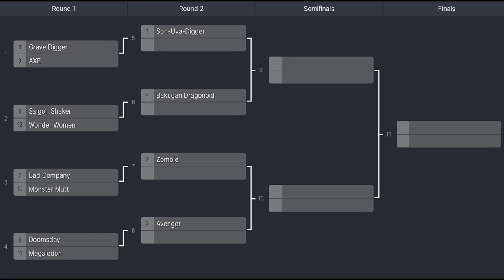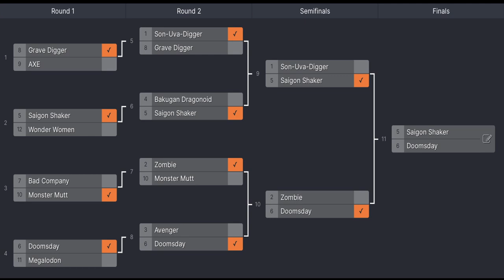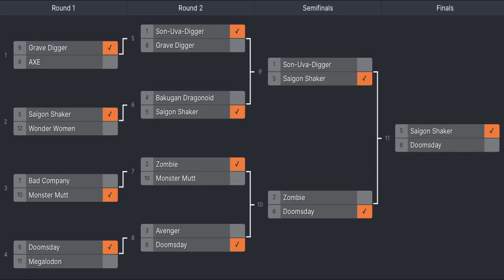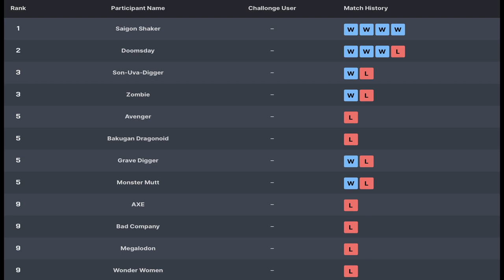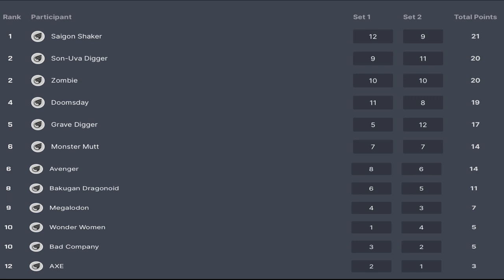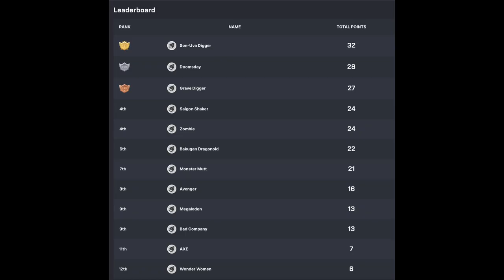Beam Monster Jam San Antonio,TX Full Show 2023 (Realistic)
12 Monster Jam Trucks are taking over San Antonio,TX today. For the first time ever I have a staduim show. Whoever wins the overall points at the end of each show, will go straight to the main field of drivers that will compete in my first ever World Finals. Now sit back and enjoy the show because.

THIS IS BEAM MONSTER JAM!

Driver Lineup
Jim Koehler - Avenger
Cory Rummel - Megalodon
Chris Koehler - Monster Mutt
Joe Foley - Axe
John Gordon - Bad Company
Ryan Disharoon - Saigon Shaker
Haley Gauley - Wonder Women
UNKOWN - Dooms Day
Bari Musawwir - Zombie
Camden Murphy - Bakugan Dragonoid
Tyler Menninga - Grave Digger
Ryan Anderson - Son-Uva Digger